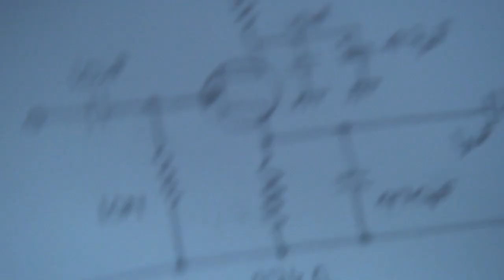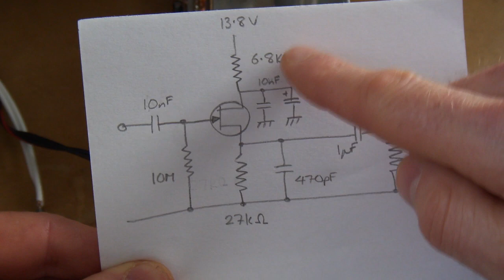Shortwave AM Receiver. Part 6: Infinite Impedance Detector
Apologies for the poor video!

Brief video looking the inclusion of a infinite impedance AM detector. This replaces the original simple RC envelope detector.